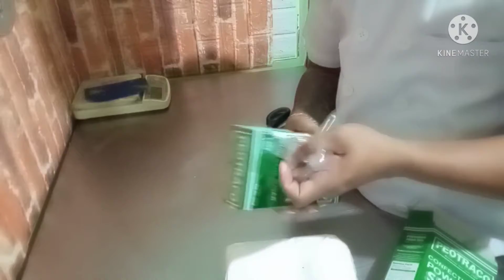How to make fondant w/o mixer and microwave ( Gamit Ang kamay) step by step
Fondant ginagamit sa cover ng cake at paggawa ng topper na edible fondant